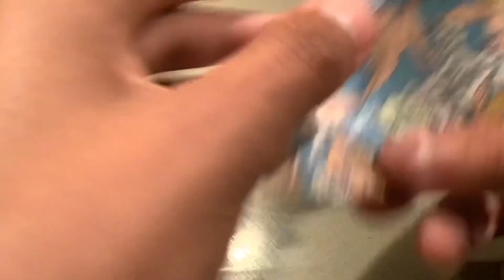Origami Crane A Day: Day 616 || 1000 Paper Cranes